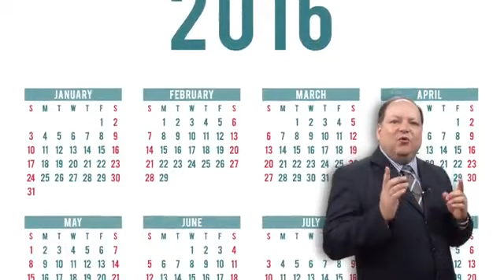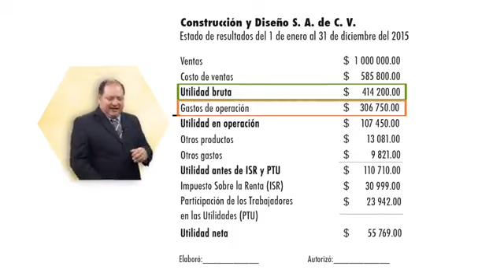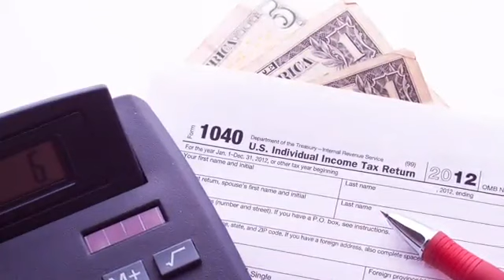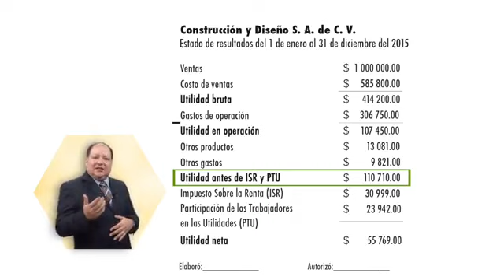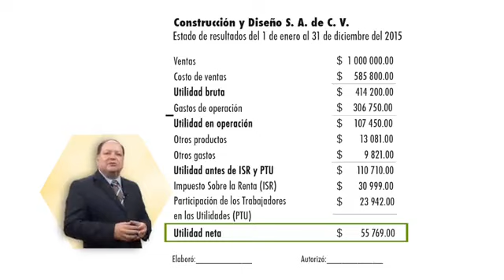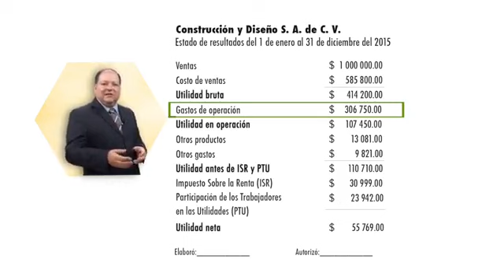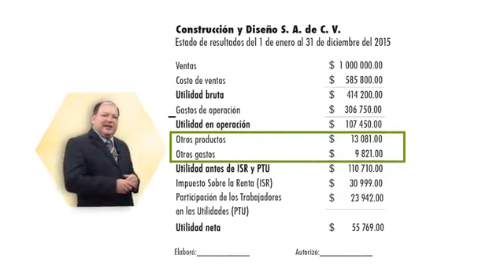Estado de resultados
Se muestra información referente al estado de resultados